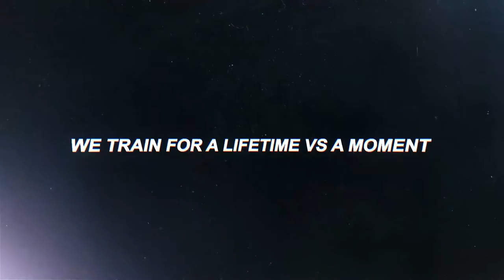Primetime Speed and Agility!